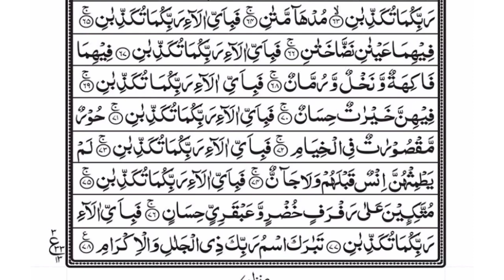Surah Rahman I Surah Ar Rahman I Beautiful Recitation I Relaxing Quran | Mys official I Epi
Surah Rahman I Surah Ar Rahman I Beautiful Recitation I Relaxing Quran | Mys official I Epi 029